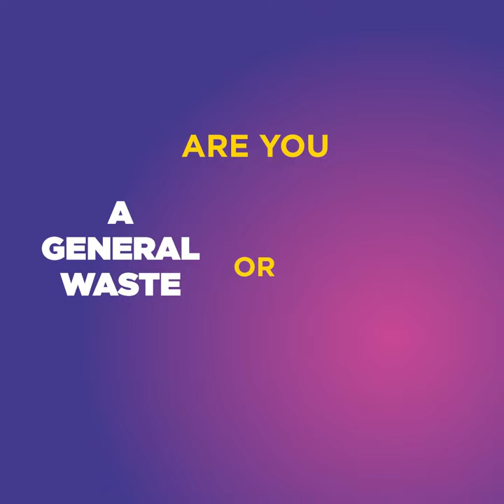Are There Recycle Warriors in Morgan? iphoneforplasticbottle Challenge ♻️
It’s never been more rewarding to recycle your plastic bottle. Join the iphoneforplasticbottle challenge with us!

Did you know your plastic beverage bottles are made to be remade? If you don’t have curbside recycling, there are many recycling centers in Morgan that need your bottles today.

Learn more about the details of the challenge and find a recycle drop-off location near you here: ow.ly/pYhv50JNMhI

Show your friends and us how easy it is to recycle! ♻️